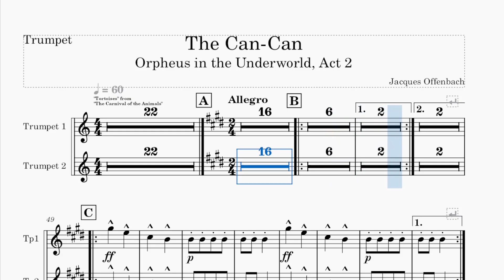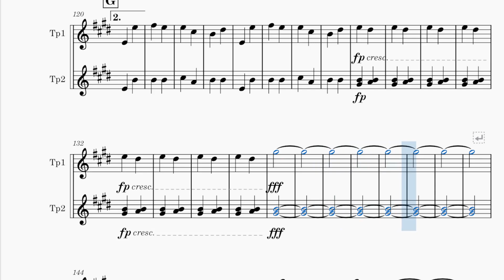The Can Can Trumpet